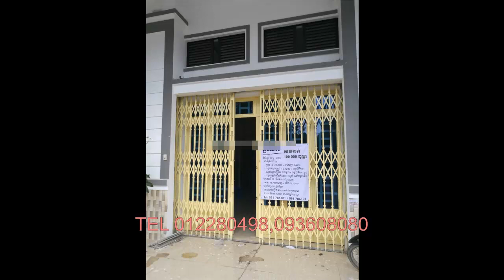ផ្ទះលក់ $100,000 Phnom Penh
Flat for sales in Borey HOK CHHENG, phum morl (next to SpeanDaek Chamkardong)
- flat size: 4 m x 16 m ( Eo ) ( built already 100% for moving in )
- price: 100000 $ / buy and move in / pay 50